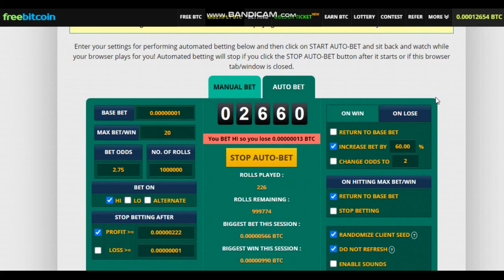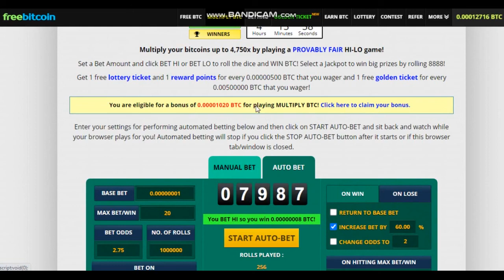FREE BTC FROM FREEBITCOIN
Free BITCOIN for FREE